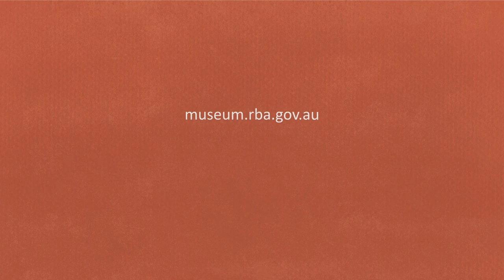On the Money - Francis Greenway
Have you ever wondered about the lives of the people on our banknotes? Learn about the life of Francis Greenway, a convict who appeared on Australia’s banknotes over 50 years ago.

Do you think you can find Francis on Australia’s banknotes? Let us know by sharing on Facebook or Instagram using RBABanknotes.